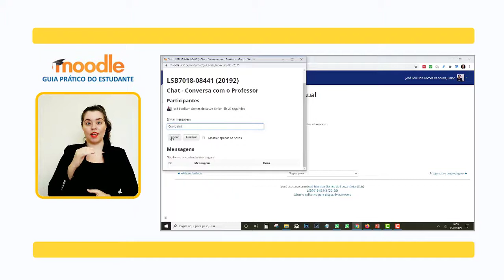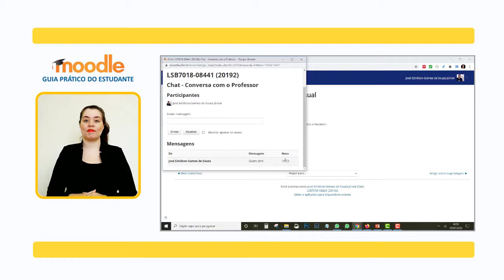MOODLE: Chat Libras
O ‘Chat’ é uma atividade para comunicação escrita entre os participantes da disciplina - professores, alunos e tutores - que acontece em tempo real. É importante ficar atento caso haja um horário especifico para o chat. Neste vídeo explicamos passo a passo como você conseguirá entrar no chat e utilizar essa ferramenta.